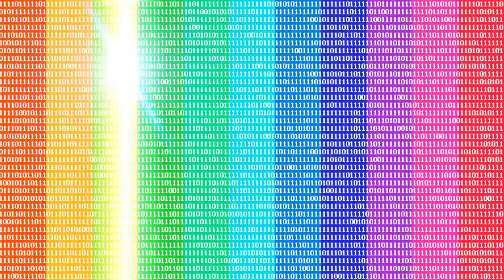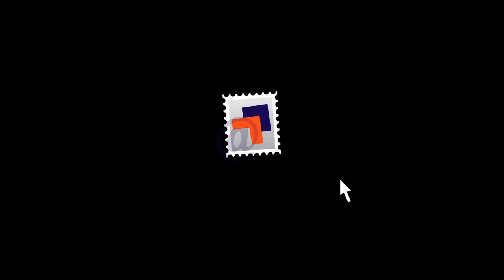Institucional LinkSaaS Impactia